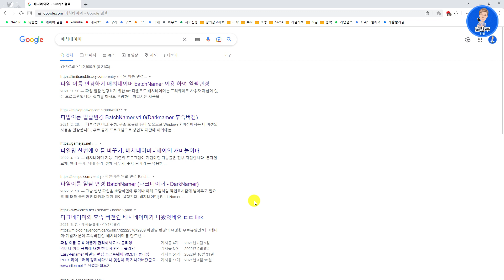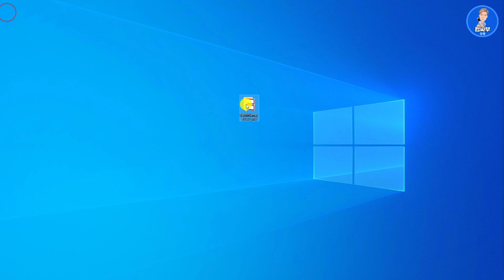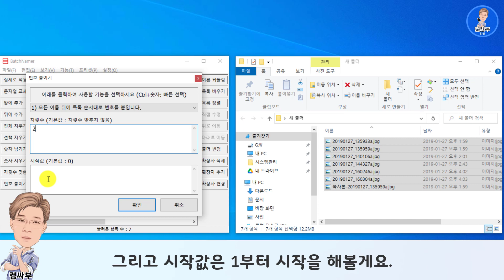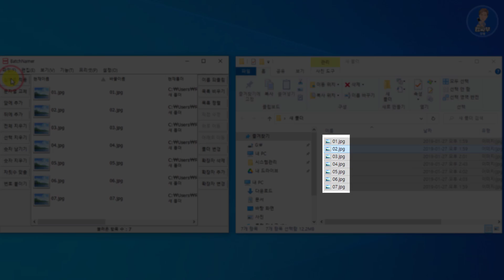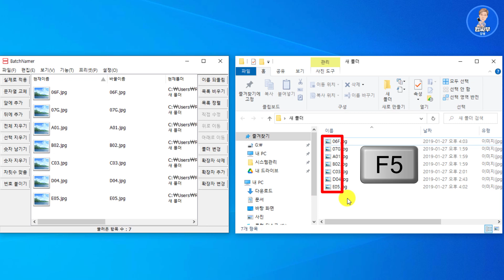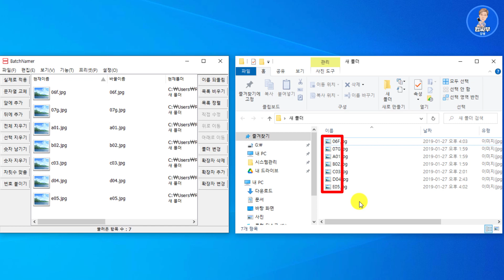(ENG CC) 파일명 일괄변경 (파일 확장자 일괄 변경) Batch file name change (batch file extension change)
파일명 일괄변경을 할 경우는 거의 없지만, 아주 가끔 필요한 경우가 있습니다.

제 경우는 블로그에 올릴 사진들의 이름을 바꾸거나 매크로, 프로그래밍을 할 때 대량으로 파일명을 바꿀 일이 생기는데요...
이걸 수동으로 하려면 엄청난 수고와 인내력, 시간이 필요하겠죠?

고맙게도 한 프로그래머께서 파일명 일괄 변경 프로그램을 만들어 공개해주셨어요. 배치네이머(BatchNamer)라는 프로그램인데,  과거에는 다크네이머(DarkNamer)로 불렀던 프로그램입니다.

이번 강좌에서는 배치네이머를 이용해서 할 수 있는 대표적인 작업들을 알려드릴게요.

01:48 파일명 문자열 교체하기
02:51 파일명 앞이나 뒤에 문자나 숫자 추가하기
03:33 파일명을 모두 지우고 번호(숫자) 붙이기
04:06 확장자 바꾸기
04:45 확장자 삭제하기
05:11 파일명에서 대소문자 변경하기
06:07 확장자에서 대소문자 변경하기

There are very few cases in which bulk renaming of files is necessary, but there are very rare cases where it is necessary.

In my case, when I rename photos to upload on my blog, or when I do macros or programming, I have to change file names in bulk...
Doing this manually would take a ton of effort, patience and time, right?

Thankfully, a programmer made a batch change program for file names and released it to the public. It's a program called BatchNamer, which was previously called DarkNamer.

In this lecture, I will tell you about representative tasks that can be done using BatchNamer.

01:48 Replacing filename strings
02:51 Adding letters or numbers before or after filenames
03:33 Erase all file names and attach numbers (numbers)
04:06 Change the extension
04:45 Delete extension
05:11 Changing capitalization in file names
06:07 Changing case in extensions